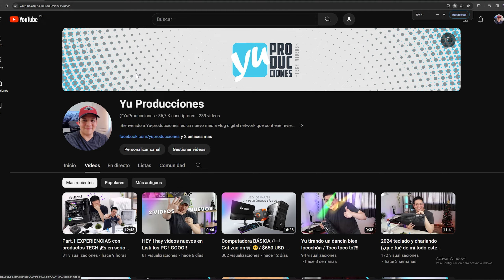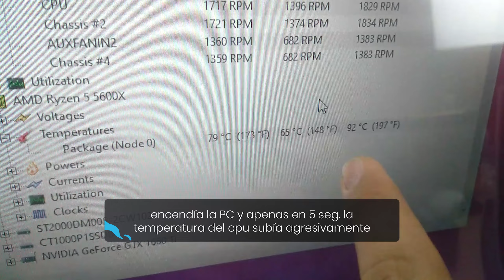Part.2 EXPERIENCIAS FAIL y buenas con.. Logitech, EVGA, Antryx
Hablando y ranting un poco sobre algunas malas experiencias con ciertas marcas, EVGA, Antryx, Logitech y más. Y la verdad aunque los mouses Logitech g305 no sean gama alta, igual pienso pasarme a Razer, hasta sus teclados y software es más sólido en algunos aspectos que iCue de Corsair.

0:00 Intro
0:31 experiencia Antryx
1:45 Antryx cooler falla
2:55 Cooler fail
3:43 Evga fallas
5:02 Logi 3 mouses
8:24 Periféricos Logitech
9:18 tips finales